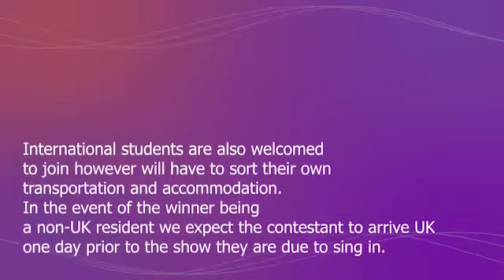Sing with High on Music UK tour 2022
Dear Student,
Exclusive opportunity for Tutorsvalley Music Academy students to sing in the upcoming High on Music UK tour 2022 presented by UK Event Life!!
Joining Criteria:
There will be two categories Junior / Senior
Junior age until 9 yrs
Youth – ages 10 – 20 yrs
Adults – ages 20+
International students are also welcomed to join however will have to sort their own transportation and accommodation. In the event of the winner being a non-UK resident we expect the contestant to arrive UK one day prior to the show they are due to sing in.
One Junior category winner will be invited to sing in one of our stages in UK Two Senior category winners will be invited to sing in one of our stages in UK One Adult category winner will be invited to sing in one of our stages in UK Locations are London/ Leicester and Liverpool
A Full song without Karaoke in either malayalam, hindi or tamil must be sent to Tutorsvalley principle or Ritwick by 31st January 2022. Selection process and winners found by third party, not selected by Tutorsvalley Music Academy, all decisions are final, and no song will be re-evaluated.
Please send the videos to the below whatsapp numbers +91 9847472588
പ്രിയ രക്ഷിതാക്കളെ,
ട്യൂട്ടേഴ്്സ വാലി മ്യൂസിക്ക് ബാൻറിൻ്ള് റ ട്ടവദിയിൽ പ്രശസ്ത ഗായകരായ
സിതാര' ഹരീഷ്ിശ വരാമ്കൃഷ്ൻണ
മ്ിഥുൻ ജയരാജ് എന്നിവർ വരുന്ന ട്ട ാകെിൽ രാട്ുന്നു
ഇവരുളട് കൂളട് രാട്ുവാനായ് താൽരരയമ്ുള്ള നമ്മുളട് കുേികൾക്കായി ഒരു മ്ത്സരം സംഘട്ിപ്പിക്കുകയാണ്
SING WITH SITHARA,HARISH SIVARAMAKRISHNAN
,MIDHUN JAYARAJ എന്ന ഈ മ്ത്സരത്തിൽ രളെട്ുക്കാൻ താൽരരയമ്ുള്ളവർ 2022 ജനുവരി 31 നു മ്ുൻട്ടര താളെ ളകാട്ുത്തിരിക്കുന്ന ട്ട ാൺ നമ്പറുകെിൽ അവരുളട് രാേുകൾ രാട്ി അയട്ടക്കണ്ടതാണ്
രാേുകൾ കട്ടരാളക്ക ഇല്ലാളത മ്ുെുവനായും രാട്ി അയട്ടക്കണ്ടതാണ് മ്ലയാെം, തമ്ിെ് , ഹിന്ദി രാേുകൾ തിരളെട്ുക്കാവുന്നതാണ്
അയട്ടകണ്ട വാട്്സ അപ്പ് നമ്പർ
സ്ട്ടനഹരൂർവ്വം
ശശീപ്ന്ദൻ രേുവം
പ്രിൻസിപ്പാൾ
ട്യൂട്ടേഴ്്സ വാലി ഓണലലൻ മ്യൂസിക് അക്കാദമ്ി